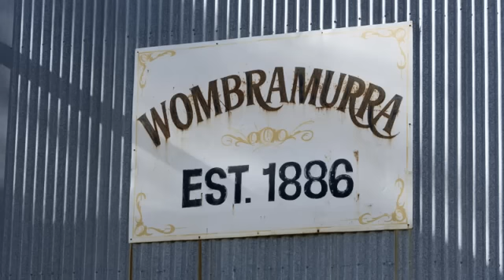Wombramurra Black Simmentals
2012 Black Simmental Bull Sale